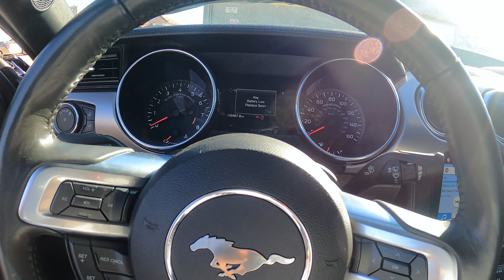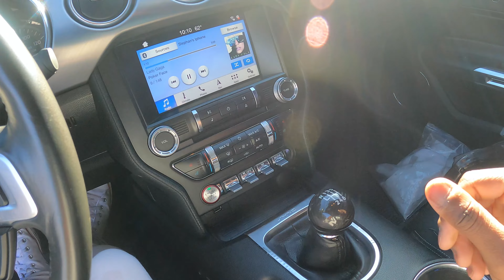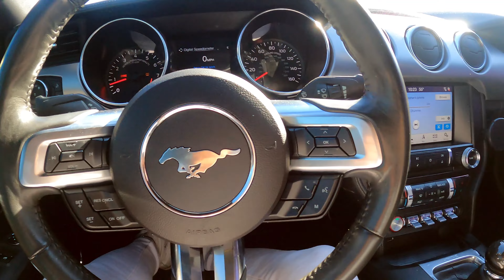MY MUSTANG STILL HASN'T MOVED 😡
So my mustang has been sitting in the same post for the past month and today we are gonna get to the both of it and get this final process started so that we can get more content for the channel.